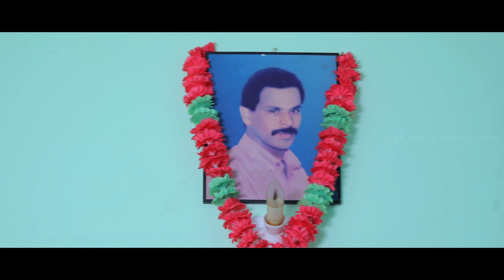Kerala Traditional Wedding 2019 Rahul And Sudhi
Weddings are absolutely a colourful union. But when it occurs they always have a story to tell where each segments speaks out loud the care, love and togetherness. In short it becomes a magical world of love. Here is one such union of Rahul And Sudhi ...Wishing you both a wonderful married life ahead..

Couple          : Rahul And Sudhi
Location        : Guruvayur
Composition     : Maxmedia & Crew